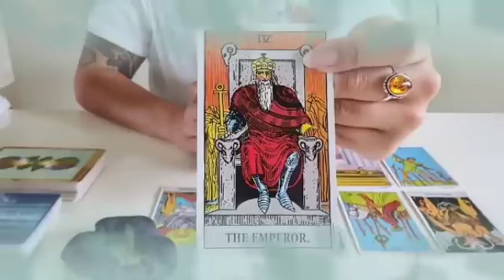تاروت برج الجوزاء من 16 إلى 23 أكتوبر 2024 🔱 الحبيب سيصدمك بهذا الخبر🤭مفاجأة العمر يا جوزاء إفرح ..🔥